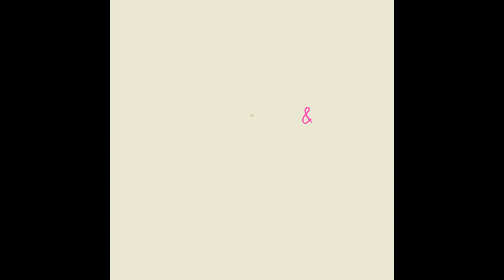2 Mother's Day Craft Ideas | 2 Mother's Day Activity | Easy Mother's Day Craft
Song: Lichu - Snow Way

Track: Feels Like by Eric Lundu